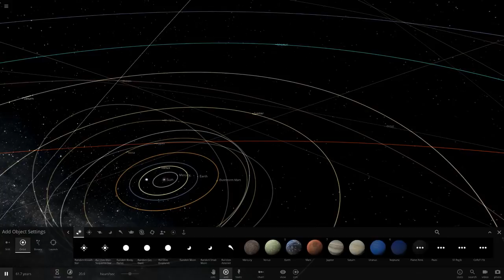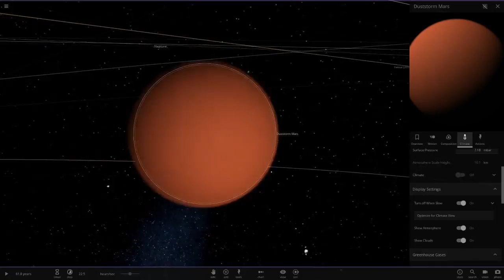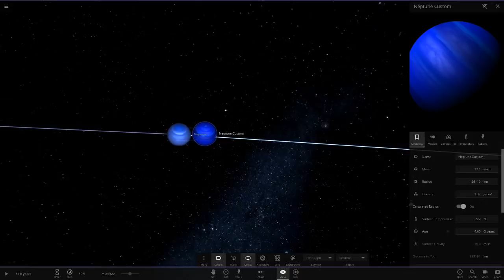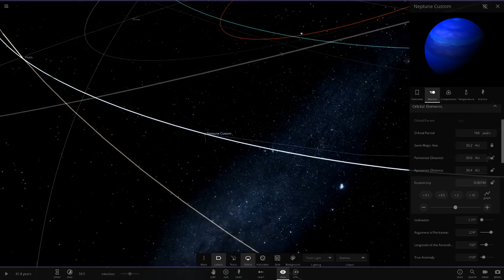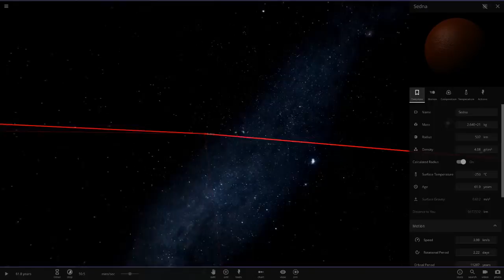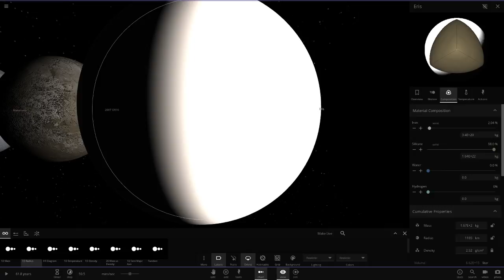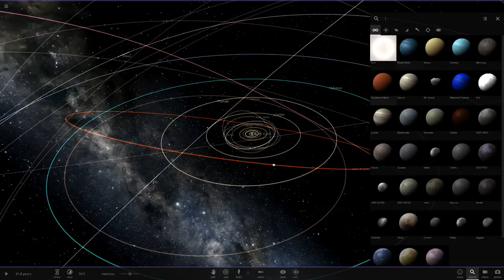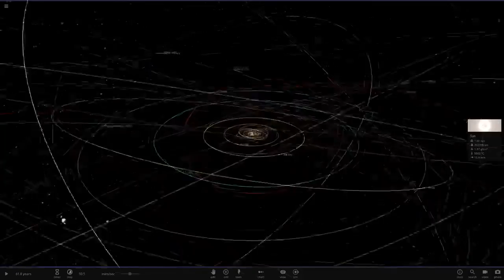Custom Modded Solar System Final Update 2018, Universe Sandbox ²